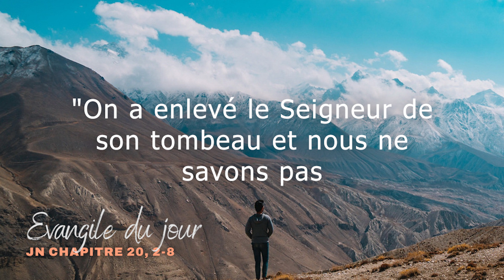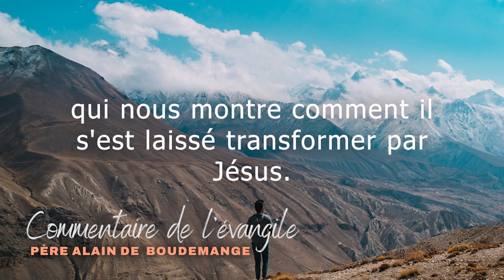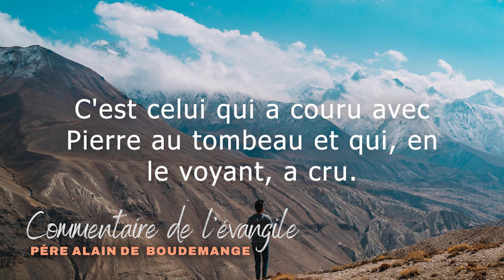Evangile du mardi 27 décembre 2022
Evangile Jn 20, 2-8
Chant: "Le verbe s’est fait chair" par Emmanuel music